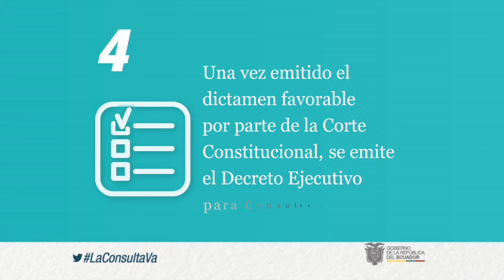La consulta popular va!